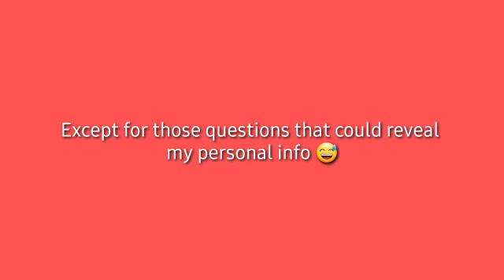"JuMpInG aLl ThE TiMe" - 1k subs 🎉